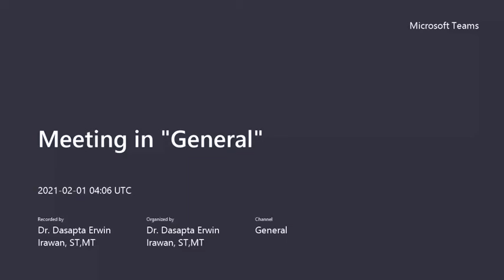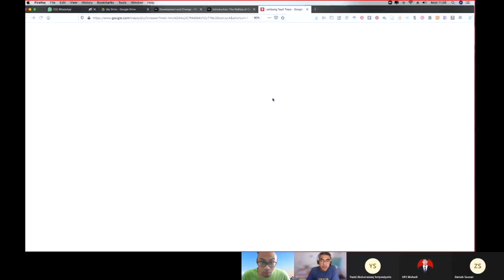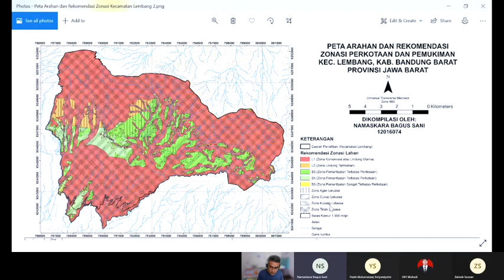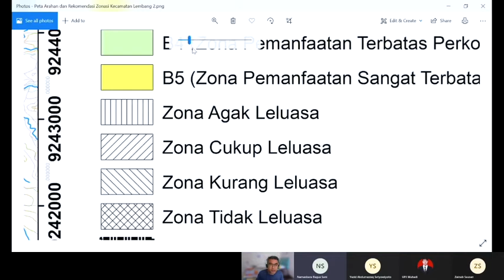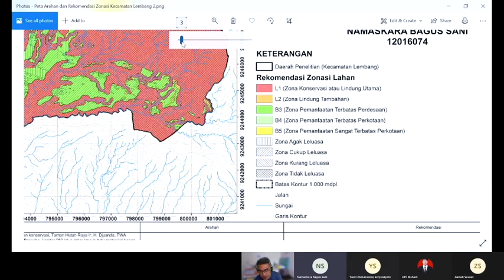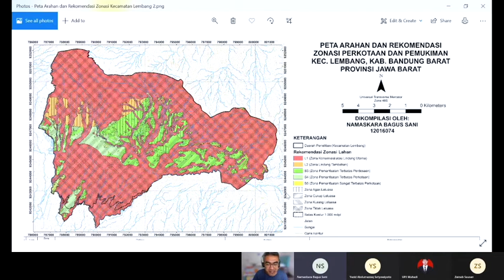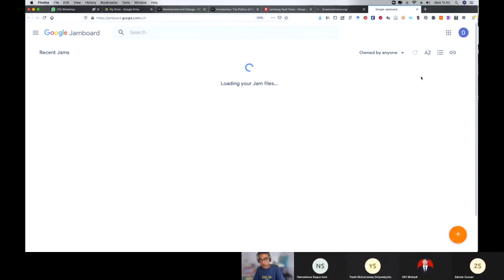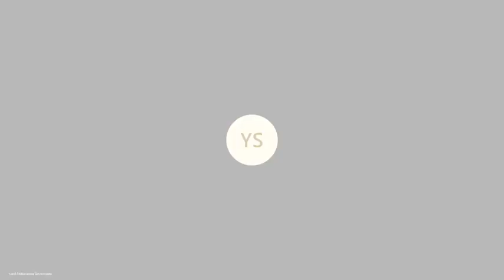[GLAT2021] Tentang Namaskara dan skripsinya di Lembang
Namaskara adalah mahasiswa S1 Teknik Geologi yang baru saja lulus sidang dua minggu lalu. Ia dibimbing oleh Dr. Asep HPK dan saya. Skripsinya adalah tentang zonasi perencanaan wilayah berdasarkan aspek geologi dan teknik pembobotan dengan metode Analitikal Hirarki Proses. Dalam video ini ia akan menjelaskan sedikit saja tentangnya yang kemudian ditambah dengan diskusi dengan mahasiswa S2 Teknik Air Tanah lainnya.

Video pembuka dan penutup:
Video pembuka dan penutup: dari videvo lisensi Videvo attribution license
Musik pembuka dan penutup: dari freemusicarchive Kreator: Yung Kartz, Judul: Insidious, lisensi CC-BY-NC-ND